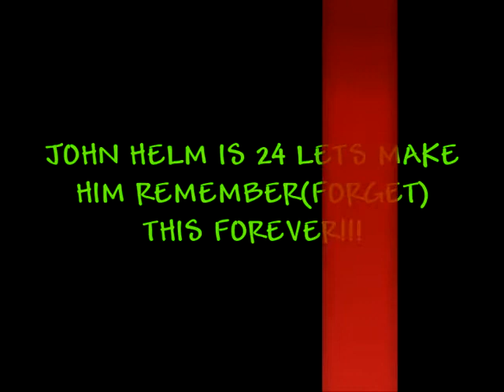John Helm is turning 24!!!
Johns bday video invite.